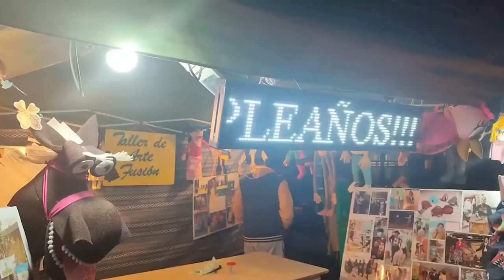Cipolletti, con una gran fiesta, Alas del Alma celebró sus 26 años de vida